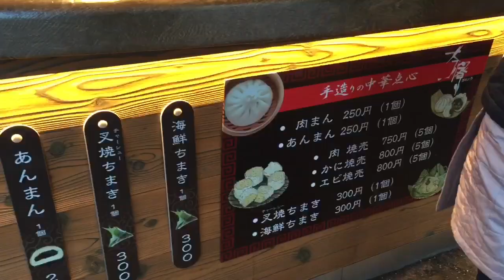雪まつり 【海鮮中華ちまき】と【ニッカ缶ハイボール】で休憩